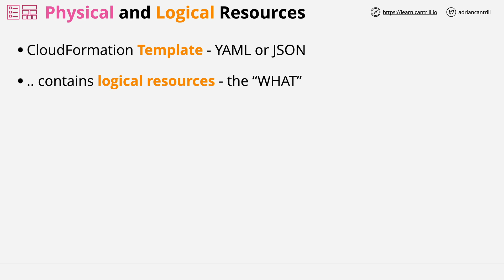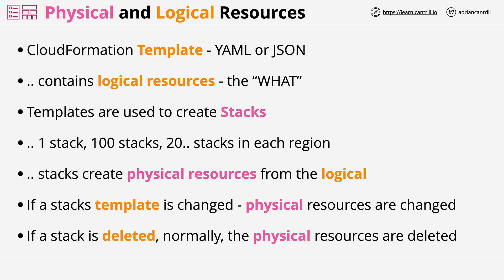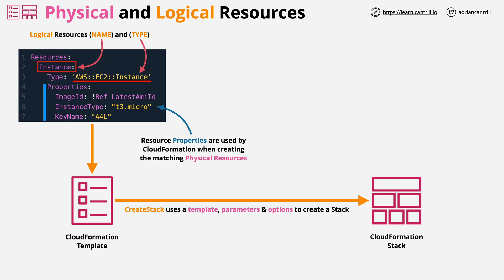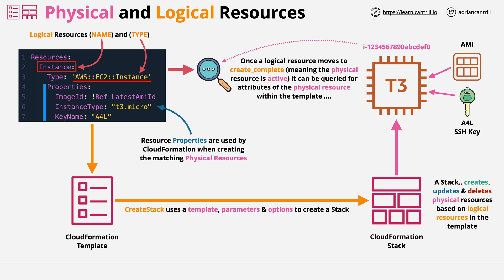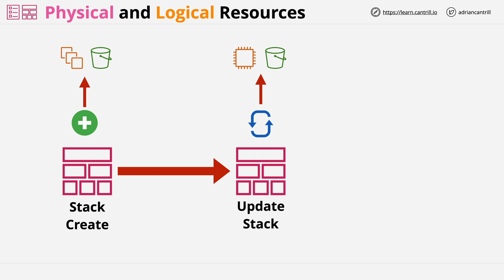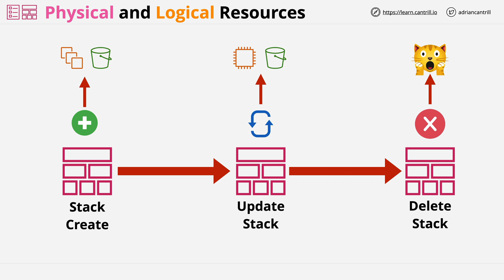CloudFormation Physical & Logical Resources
CloudFormation defines logical resources within templates (using YAML or JSON). The logical resource defines the WHAT, and leaves the HOW up to the CFN product. A CFN stack creates a physical resource for every logical resource - updating or deleting them as a template changes.